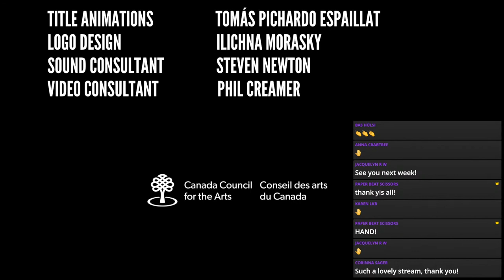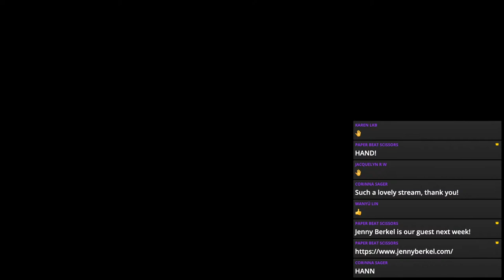Daystreaming | Leif Vollebekk (SE02 EP12)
A one-off Thursday show to welcome the inimitable Leif Vollebekk as our guest! (Back to Wednesdays next week)